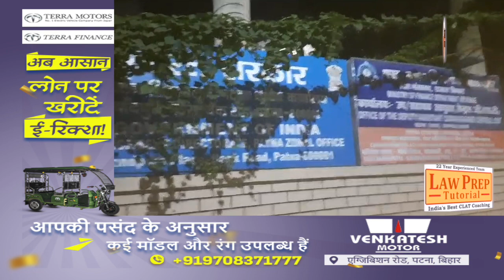JDU MLC राधा चरण सेठ की गिरफ्तारी के बाद कहा ले जा रही ED देखिए Ground Report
2.INDIA की Coordination committee की बैठक से गायब Lalan , सियासी गलियारे में चर्चाओं का बाजार गर्म

3.Nitish अगर BJP में चले जायेंगे तो क्या इन नेताओं का भविष्य खत्म हो जाएगा ? | Bihar News